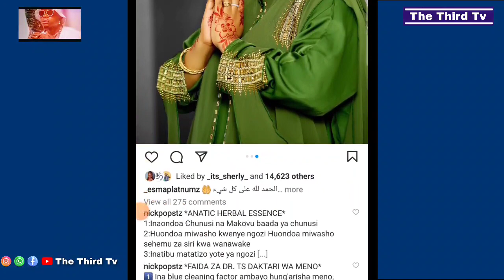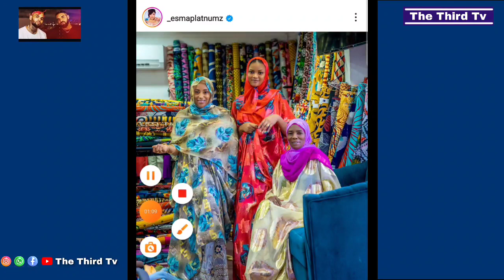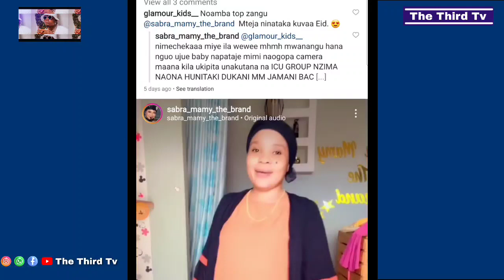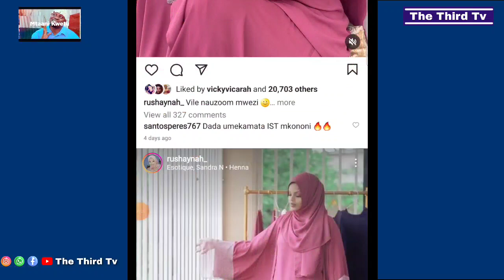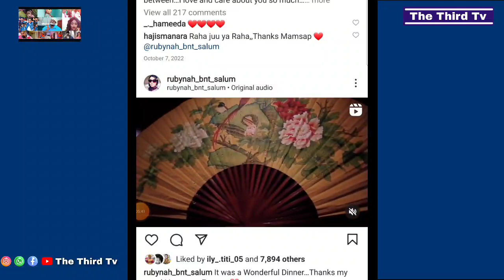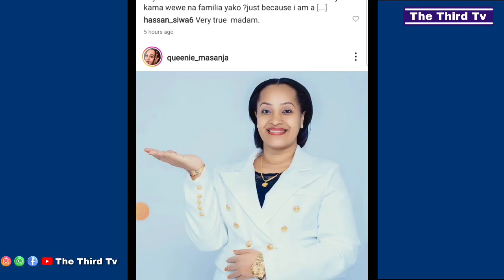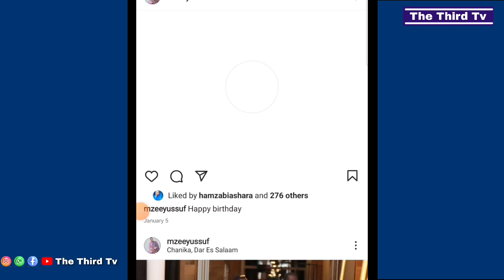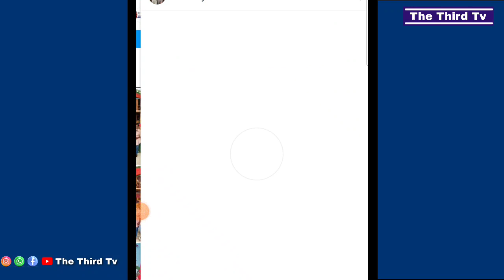LIST YA MASTAA WALIOONA MITARA NA NDOA ZAO ZIKABUMA.MANARA NA DR MWAKA NI VINARA